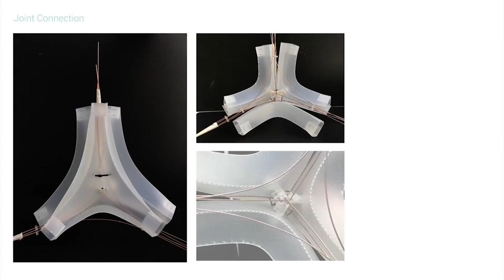Phase I | Townhouse 2.0 | Trailer